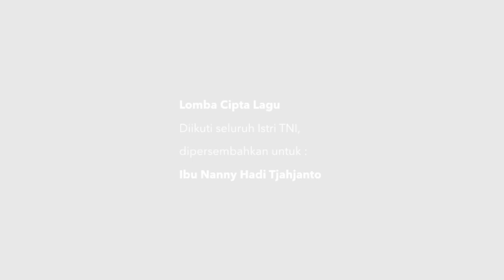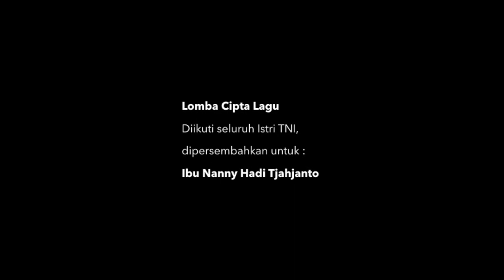Lomba Cipta Lagu Ibu Nanny Hadi Tjahjanto